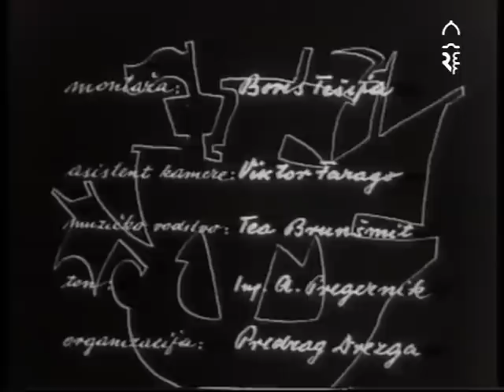Jedan dan u Rijeci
Jadran film (producent)
Babaja, Ante (redatelj, scenarist)
Gervais, Drago (scenarist)
Sarić, Hrvoje (snimatelj)
Tešija, Boris (filmski montažer)
Kratki sadržaj: Prateći jedan dan u životu nekoliko žitelja Rijeke i njenih radnika, film opisuje i samu Rijeku -- njenu luku, brodogradilište, ribarnicu, ulice, mostove, parkove, kuće, stari grad Trsat... Ljudi, čiju svakodnevicu pratimo, su "dama" (očito prostitutka), kapetan remorkera Dušan, njegov sin Niko, radnik u brodogradilištu Ive, nosač Ferdo, barba Pepin, njegova žena Marija. Stalno je prisutan naratorov glas koji čita tekst Drage Gervaisa često isprekidan stihovima njegovih pjesama ("Tri nonice", "Briškula"...).
Sadržaj: - ukratko o Rijeci i njenim stanovnicima (panorama luke, mornari, "dama" u maloj ulici)- o uplovljavanju američkog trgovačkog broda "Epsylon" (luka, spomenuti brod, pomorska radio služba, remorker i pilotski brodić, dimnjaci tvornica)- radnik u brodogradilištu Ive ide iz Voloskog brodom na posao u brodogradilište "3. maj", ljubi djevojku u Voloskom (panorama i ulice Voloskog, brod polazi iz Voloskog)- mljekarice idu na riječku tržnicu (one hodaju, one na tržnici)- o dijelu Rijeke "Žabica" gdje se druže lučki radnici (autobusni kolodvor na Žabicama, kavana)- barba Pepin kupuje ribu brancin na ribarnici (snimka)- remorker kapetana Dušana kreće na posao vuče broda "Epsylona" u luku (luka, remorkeri vuku dva broda, unutrašnjost broda, bacanje sidra)- Dušanov sin Niko idući u školi udara limenku po cesti i udari njom barbu Pepina (ulica, škola -- pročelje)- brod Jadrolinije Osijek stiže iz Dalmacije; nosač Ferdo dočekuje stranog turistu ispred broda (snimka)- mornari u penziji na klupi raspravljaju (snimka)- tri bake ("none") stoje na ulici i raspravljaju ("kritikaju"); jedna od njih je Marija (snimka)- Niko u razredu odgovara na ispitivanje učitelja (snimka)- turist kojeg Ferdo vodi snima kamerom grad; opis raznih dijelova grada (turist snima, riječki Korzo, dom kulture "Vladimir Vid Švalba" -- pročelje i unutrašnjost gdje je Narodni muzej i Pomorska zbirka, tijesne ulice, nepoznata crkva, panorama grada, most preko Riječine, trolejbus, Trsat)- o brodogradilištu "3. maj"; gradnja i porinuće broda Drvar, radnik u brodogradilištu Ive; remorker vuče brod na završne radove (snimke)- radnici u luci istovaruju teret s broda "Epsylon", - Marija ide doma, a druge "none" ju "kritikaju" (barba Pepin, podne na gradskom satu)- mljekarice i radnici se vraćaju kući, neki idu trolejbusom (snimke)- ručak (radnici jedu na dokovima, Dušan i Niko u remorkeru)- popodne (ulice, barke u luci, ulični prodavač, Niko peca)- igranje na "balote" -- boćanje (snimke)- barba Pepin s prijateljima igra kartašku igru briškula u konobi (snimke)- mornari s "Epsylone" i "dama" izlaze predvečer; mornari se druže s damama u noćnom klubu (ulica, noćni klub)- Niko s obitelji u kazalištu (loža, završetak predstave)- luka u predvečerje, Ive s djevojkom (njih dvoje, panorama luke i Kvarnera)